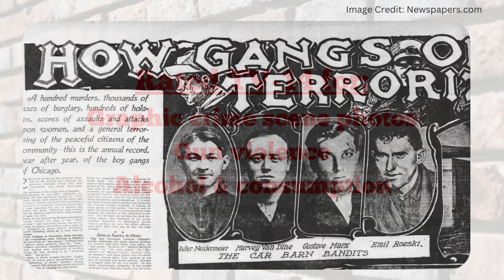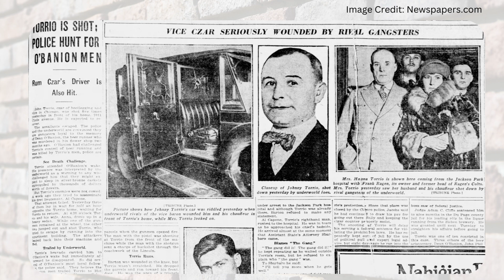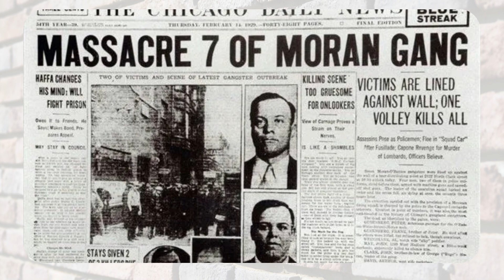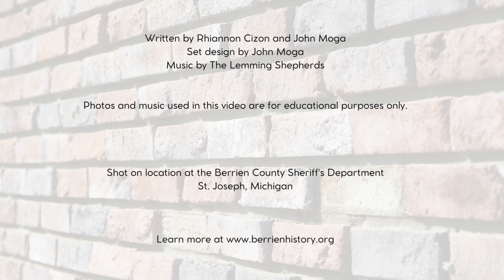Building History Brick by Brick: The St. Valentine's Day Massacre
History has many silent witnesses, from inanimate objects to animals.  But what if a simple brick had a chance to share what it has seen?  What stories could a simple object tell us about the past?

Building History Brick by Brick is a video series intended to answer that very question by exploring historical events from around the country and the world.  Join Libby the Brick and the staff of the BCHA as they explore the stories of yesterday that have helped shaped today.

 The battle for Chicago's underworld came to head in the deadliest incident of gangland violence in the city's history and captured the imagination of the country forever.  This February learn more about the St. Valentine's Day Massacre.

Warning: This video contains images of graphic crime scene photos, gun violence, and alcohol and its consumption.